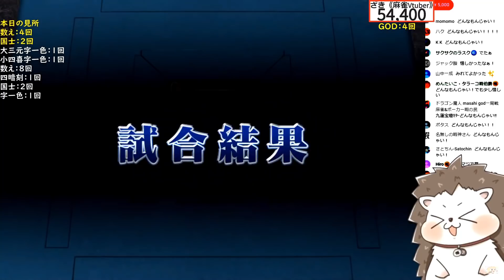【日刊ＭＪ】純正九蓮宝燈チャンス到来！？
毎日18時に動画投稿！レア役満の牌譜も随時募集してます！

※役満の牌譜・お仕事やコラボの連絡はDMまでお願いします。